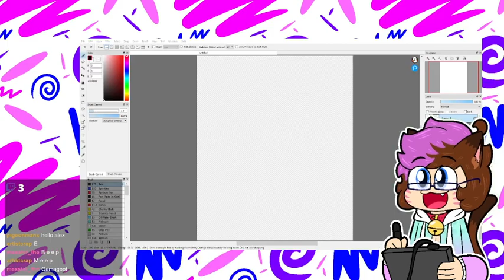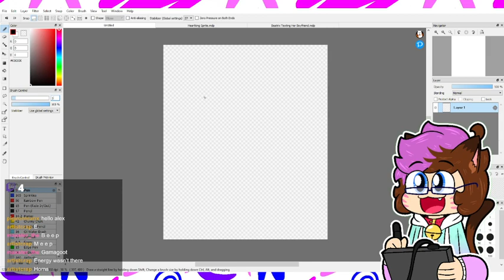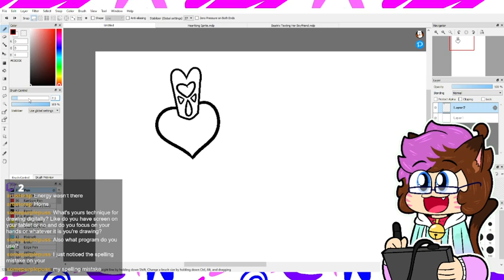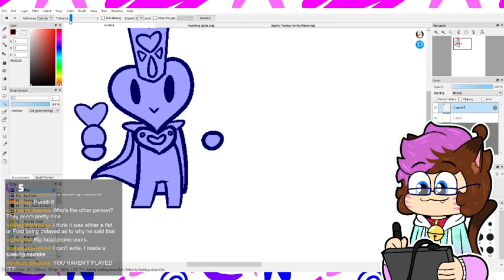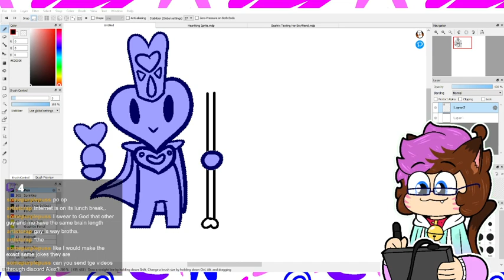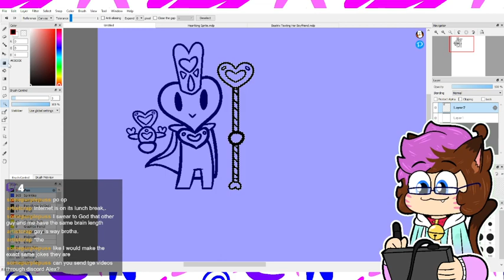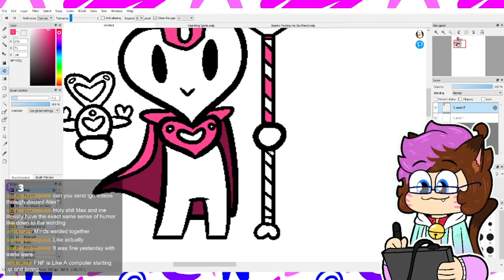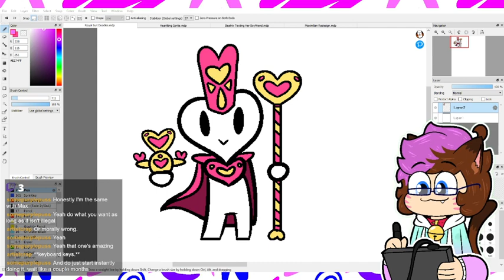Oh hey I haven't done an art stream in a while lol (03/10/2021)